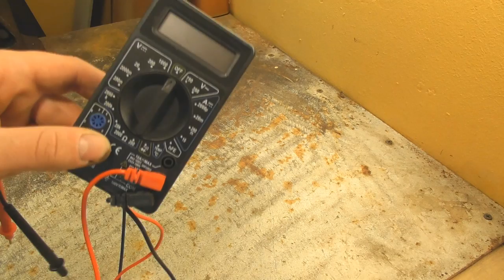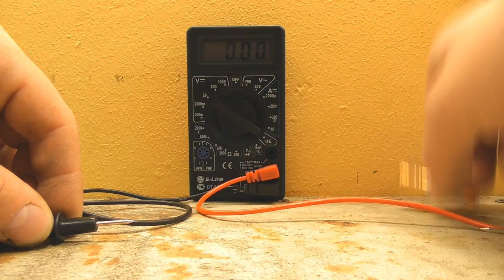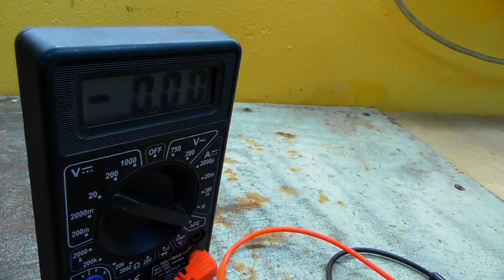Как быстро проверить батарейку. НЕ КАЖДЫЙ ЭТО ЗНАЕТ!!!